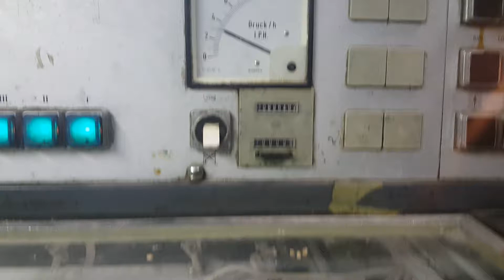1985 MOF H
1985 Heidelberg MOF-H:- ($32,000 Loaded on Container )
19 X 25 “, Alcolor Dampening system, CPC 1.02, IR dryer, Baldwin Refrigeration and Recirculation, Powder Spray, super blue on all the units,89 million impressions, super clean press, well maintained, manuals no damages to cylinders or gears, extra rollers and available now. This is a European press and good running condition.